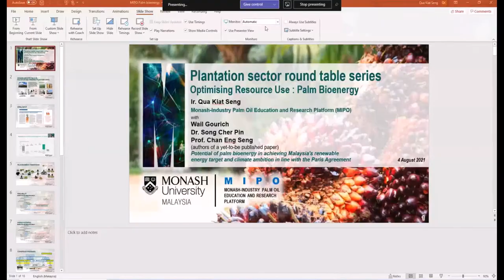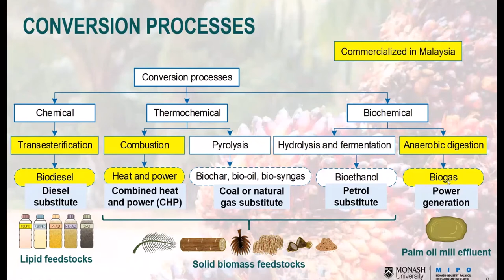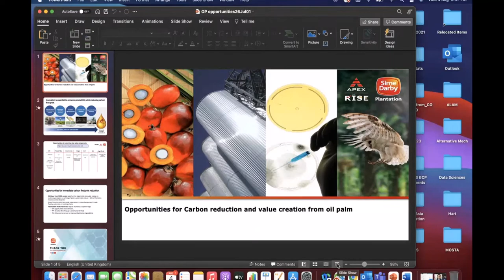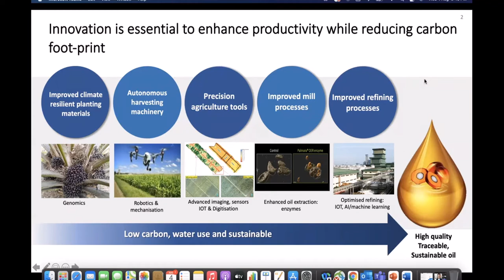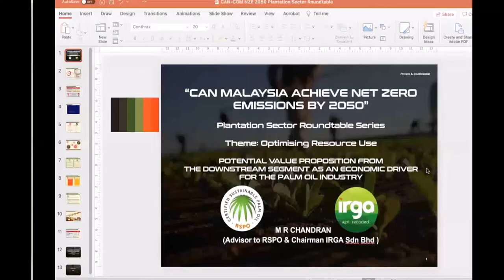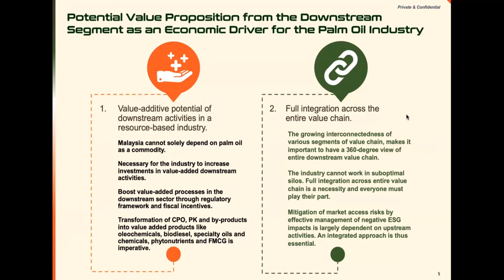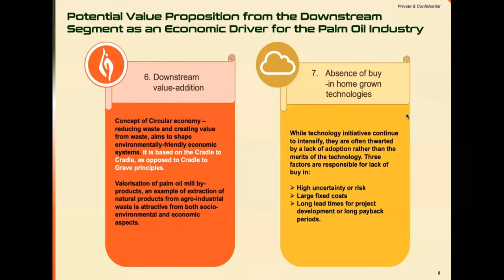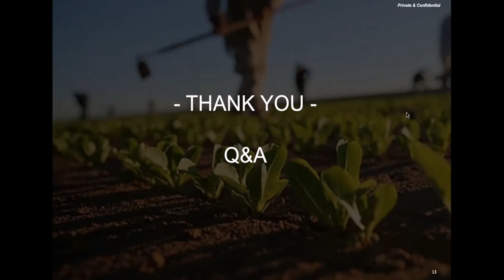Plantation Sector Round Table Series #2: Optimising Resource Use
The Plantation Industry has played an important historical role in Malaysia’s economic and social development. Driven by the warm temperatures and ample rainfall, that generate the high net primary productivity (NPP) of our natural forests, the plantation industry has been efficiently and effectively converting carbon dioxide, water and sunlight into an almost unfathomable range of food, fuel, fibre and other products needed and used domestically and sought and valued around the world for their contribution to emissions reduction, human health and quality of life. This has placed it in direct competition with other international oil crops and made it a target for unjustified smear campaigns much of which have since been debunked. Domestically, we are only beginning to plumb the true depth of the opportunities the industry is capable of delivering, most notably in the area of renewable liquid fuel, biomass and biogas, non-forest, non-tree fibre and high-value oleochemicals. Malaysia’s inexorable journey into decarbonisation must include a comprehensive and strategic assessment of the entire value chain the industry can provide to accelerate the national net zero emissions economy. Join this series of Round Table conversations to discuss the policies which would help align interests.

0:00:00 Introductory remarks by Dato Henry Barlow (Sime Darby Plantation)
0:04:19 Introduction of the panelists by Dr Gary Theseira (MGTC)
0:06:13 Presentation by Ir. Qua Kiat Seng (Monash-Industry Palm Oil Education and Research Platform)
0:16:49 Presentation by Dr Harikrishna Kulaveerasingan (Sime Darby Plantation)
0:26:30 Presentation by MR Chandran (IRGA / RSPO)
0:45:40 Q&A Discussion by the panelists